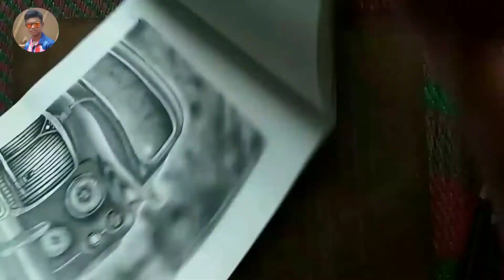How To Draw A Car Hyper Realistic Drawing || Surajit arts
Hello dosto me aj is video me ek car ka drawing karke dikhya he or step by step dikhya he ka kasa ap draw kar dakte he ...Or iha par mene pen ka use kara hu or step by step dikhya he to puri video jarur dakhna apko bohot help hoga .. to friend itnahi thank you video dhakne ke liya .More vide ki ki link niche he👇👇

Hii friends .Me hu surajit ..Mere channel me ap sabka sougat he or mera drawing video daknekaliya thanks ...Or ea channel drawing ke upar he to ap ashai or drawing video daknakaliya mera channel ko subscribe kar dena or video acchi lagi ho to like kar dena or kasa laga video ovi ap comment me batadena or friend ke sat share kardena bas itnahi. Thank you thank you...By to multehe agli video me taktakke liya by .

Video link

❤️❤️Little krishna drawing videos link --

Thank you. By.,